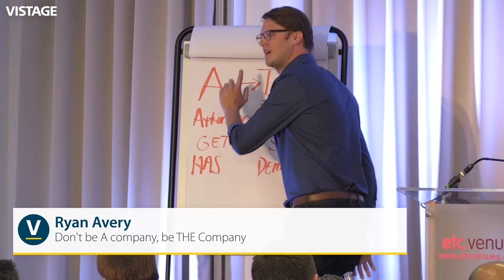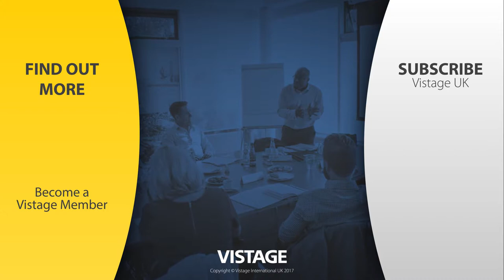Don't be A company, be THE company | Ryan Avery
See Ryan Avery's session; Go from A to THE in your business - Rated 9.6/10 by Vistage members ⚡️